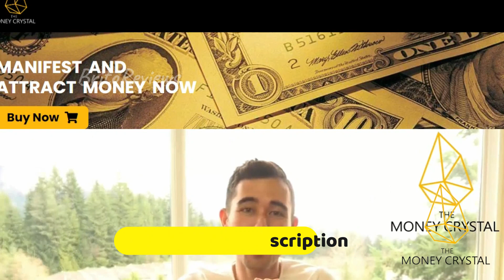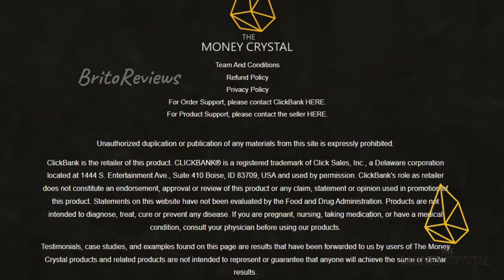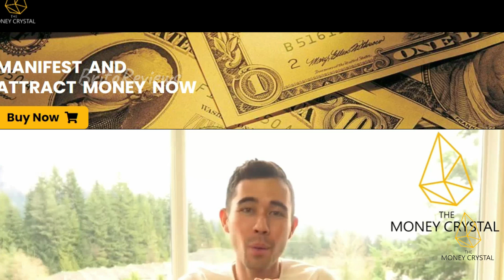The Money Crystal Review 2023 | ⚠️ BEWARE⚠️ | Does The Money Crystal Work? | Honest Review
Hi, how are you? My name is Michael and I am here today to talk about The Money Crystal. The Citrine gemstone that can attract wealth and abundance. Before I go any further, let me make a quick warning of great importance. Due to scams and frauds related to sales of digital products on the Internet. The Money Crystal is only found on one site for sale. Money Crystal is a popular choice for anyone seeking financial stability.The power of Money Crystal lies in the Citrine Gemstone. It has a long history as a powerful stone for attracting money and other forms of abundance. This crystal has its own unique energetic properties that create a particular vibration that increases wealth when placed in strategic locations, such as near wallets or checkbooks. The Money Crystal is a powerful manifestation item that many people have used to attract wealth into their lives. It claims to be able to help men and women make more money, regardless of where they started. This can be in the form of a pay raise, bonuses, or finding new sources of income. It has been used by both men and women, who have shared positive reviews about the results they have achieved through its use. Many of them have reported feeling a change in their finances or seeing an increase in their income after using the crystal correctly. People also report improved relationships with money and a sense of clarity about how to make better financial decisions for themselves in the future. If you are looking for an easy way to attract wealth into your life, the Money Crystal may be just what you need. It's also a great way to practice manifestation, as it helps you focus your energy on your desires. It is said to work by creating a special energy field around its user, allowing them to attract more wealth into their lives. It is believed that this energy created by the crystal can help bring financial success and prosperity, providing clarity on how to achieve your goals and visualize your dreams. It is simple and easy to use, requires no additional tools or equipment, and can be used anywhere in the world. With the right mindset and consistent effort, anyone can master the art of manifesting with Money Crystal. All purchases include a 30-day money-back guarantee. Within thirty days of your purchase, you can request a refund if you do not enjoy Money Crystal. Upon request, the support team will promptly refund the purchase price. Remember that the official website is in the description of this video. If you are attracted to the Crystal, don't let the good vibes pass you by. May you have great financial manifestations.

CHAPTERS:

00:00 INTRO
00:15 IMPORTANT NOTICE
00:20 BUY WITH CONFIDENCE
00:45 THE POWER OF CRYSTAL
01:20 BOOST YOUR FINANCES
02:00 ATTRACT WEALTH
02:20 EASY TO USE
02:40 ENJOY THE FEELING

the money crystal,the money crystal review 2023,money crystal beware,
money crystal scam,does the money crystal work?,money crystal review 2023,manifestation money crystal 2023,money crystal buy,
money crystal it works,mon ey crystal how to use,the money crystal discount 2023,money crystal scam,money crystal false,money crystal it really works,money crystal the whole truth,Citrine Gemstone Attract,
the money crystal citrine gemnstone,